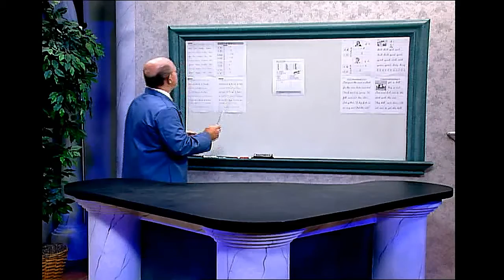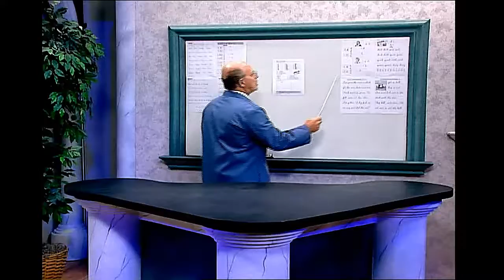Subtraction-Check-Writing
Number Success Subtraction Book 2, Page 75.